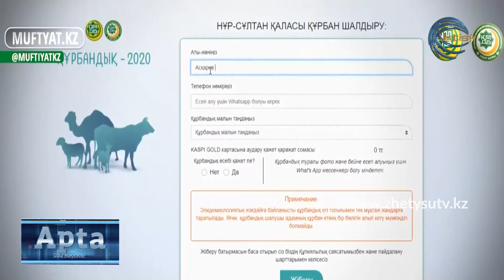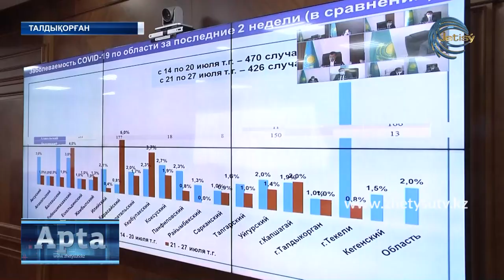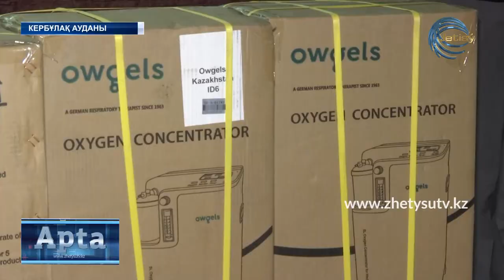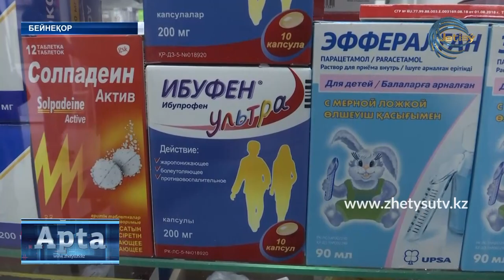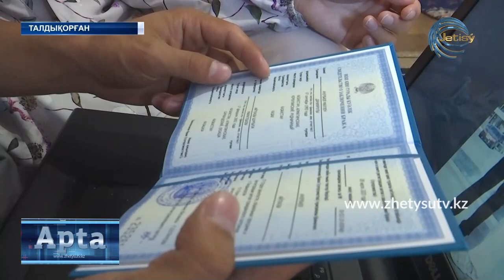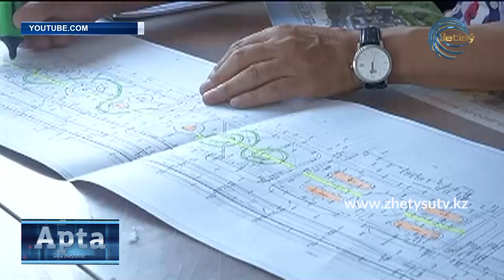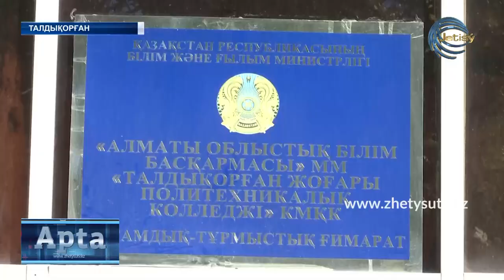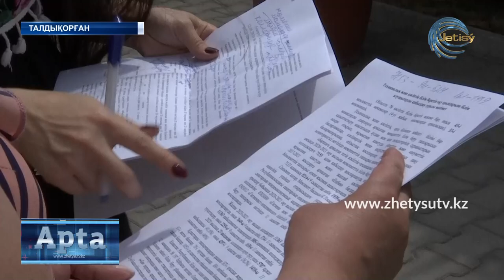АПТА КАЗ (02.08.20）ЖЕТІСУ